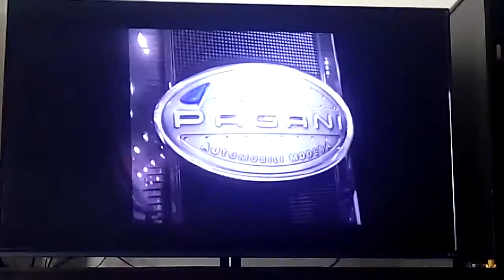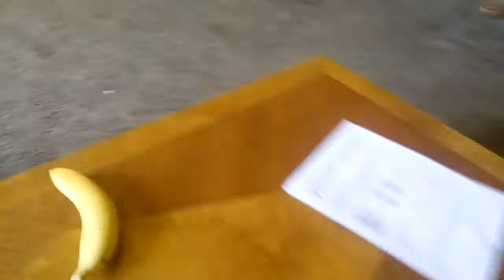Sammy winked at me